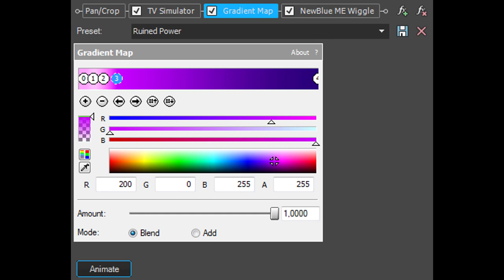How To Make Ruined Power